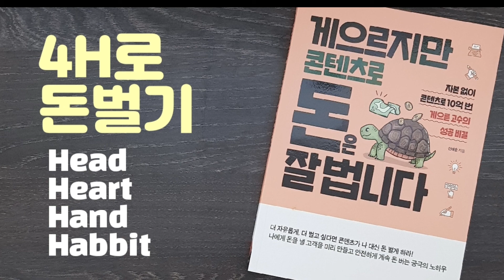게으르지만 콘텐츠로 돈은 잘 법니다 / 4H로 돈 벌기 / 자본없는 게으른 고수의 성공 비결 / 나비의 활주로 출판 / 신태순 지음